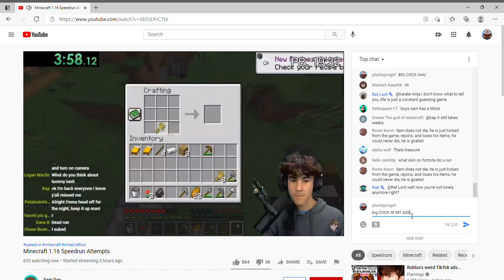very VERY WEIRD TO SAY BUT WHY NOT